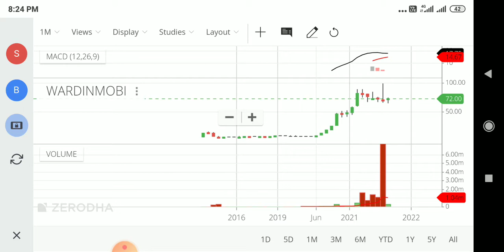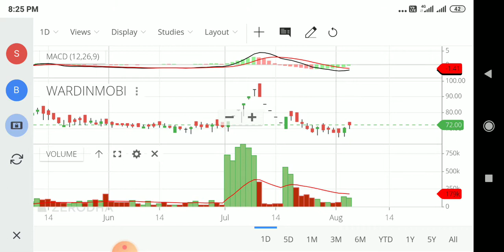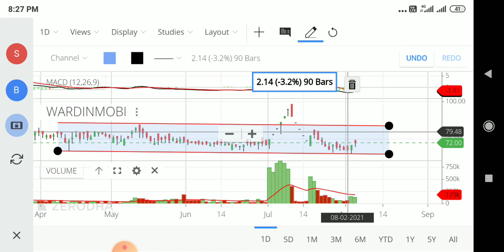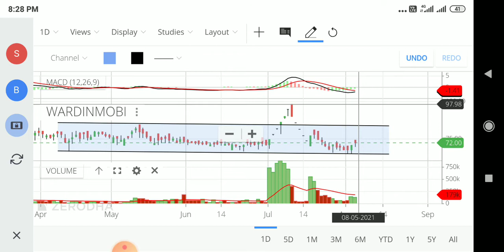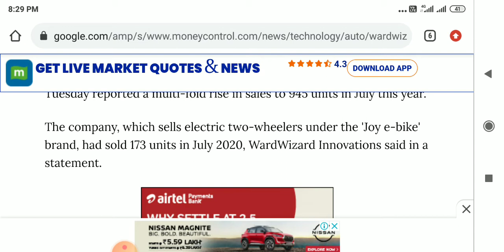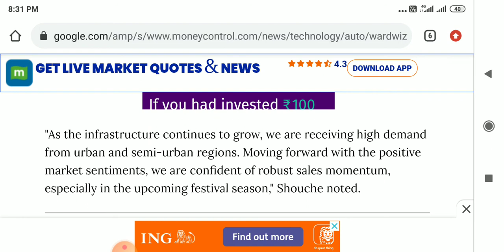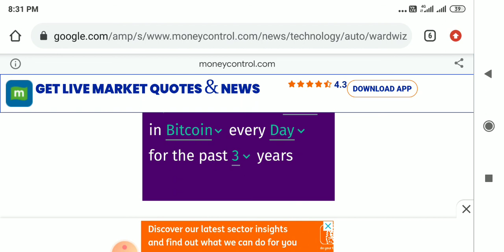Ward Wizard Innovation Ltd || Ward Wizard Innovation Share || Breaking New || Joy e-Byke sales